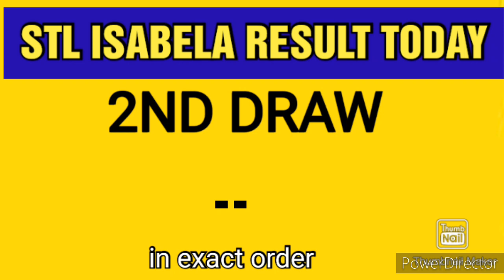STL ISABELA RESULT TODAY 1ST DRAW SEPTEMBER 21, 2023 1PM